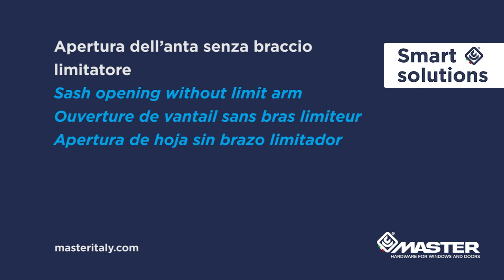“EMPIRE” limiter opening arm with release key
The new Empire limiter opening arm with release key is designed to limit the opening of the sash. Thanks to the release mechanism with key, it allows to unlock the opening of the window to simplify maintenance and cleaning operations of the glass surfaces of the curtain wall.